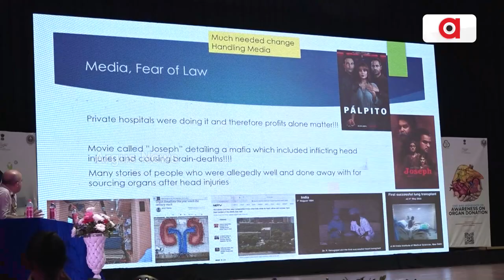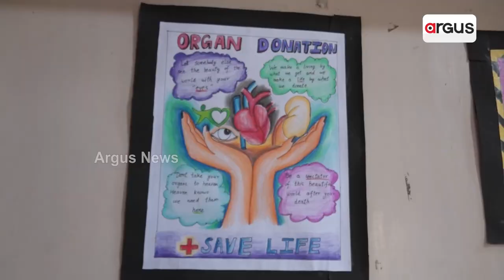Organ Donation Awareness | କେବଳ ଜୀବିତ ଅବସ୍ଥାରେ ନୁହେଁ, ମୃତ୍ୟୁ ପରେ ଆପଣଙ୍କ ଜୀବନ ଅତ୍ୟନ୍ତ ମୂଲ୍ୟବାନ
କେବଳ ଜୀବିତ ଅବସ୍ଥାରେ ନୁହେଁ, ମୃତ୍ୟୁ ପରେ ଆପଣଙ୍କ ଜୀବନ ଅତ୍ୟନ୍ତ ମୂଲ୍ୟବାନ
ମୃତ୍ୟୁ ପରେ ବି ଆପଣ ଅନ୍ୟକୁ  ଜୀବନ ଦାନ କରିପାରିବେ । ଜଣେ କି ଦୁଇ ଜଣ ନୁହେଁ 9 ଜଣଙ୍କ ଜୀବନ ବଞ୍ଚେଇ ପାରିବେ । ଏମିତି ଏକ ସଚେତନତା କାର୍ଯ୍ୟକ୍ରମ ଭୁବନେଶ୍ବର ଏମ୍‌ସରେ ଅନୁଷ୍ଠିତ ହୋଇଯାଇଛି । ଓଡ଼ିଶାରେ ପ୍ରଥମ ଥର ପାଇଁ ଏମ୍‌ସ ପକ୍ଷରୁ ଅଙ୍ଗଦାନ ନେଇ ସଚେତନତା କାର୍ଯ୍ୟକ୍ରମ ଅନୁଷ୍ଠିତ ହୋଇଥିଲା ।